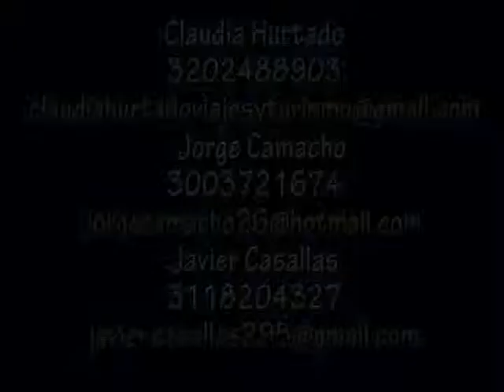COMERCIAL AGENCIA VIAJES Y TURISMO.mov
COMERCIALES DE EMPRESAS QUE PAUTAN CON CANAL 8 TELESANMARCOS